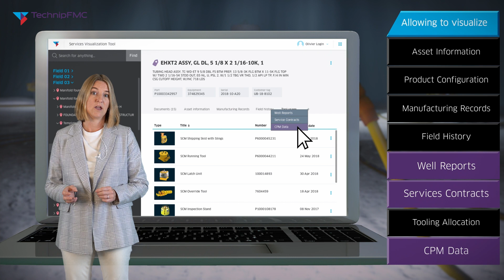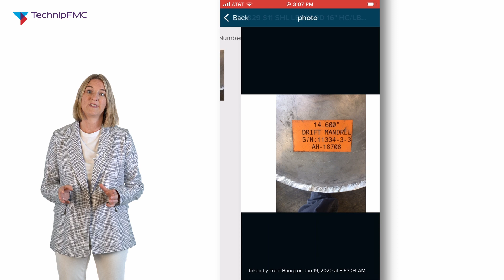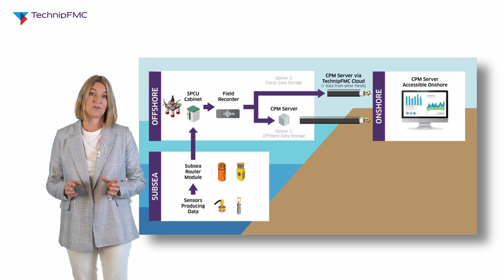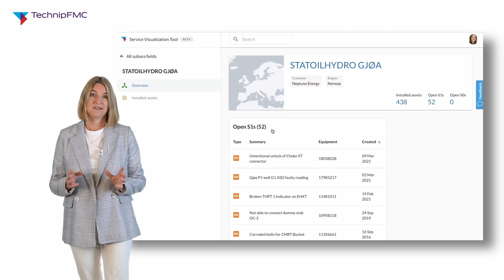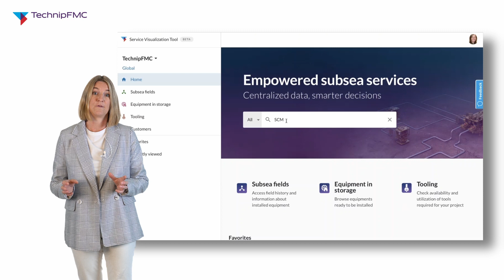Subsea StudioTM LOF: Digital solutions in Life of Field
Through our portfolio of digital solutions we can pivot to digitally enabled operations and advanced data-driven services, providing immediate access to relevant information that improves efficiency and quality of decisions and planning throughout the Life of Field.